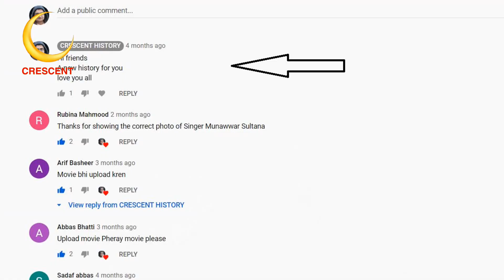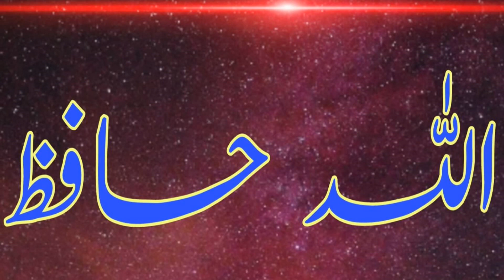Barkha | Part 1| Barkha 1953 | Urdu/Hindi | English subtitle | CRESCENT HISTORY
Hi friends
Now we Enter in 1953 So here we have the films of 1953.
Here is the Film of 1953 "Barkha" "Barkha 1953" the Fourth film of 1953 with original film screen shots.
Because of the length we divide it into two parts.Here is the first part of this film.
"Barkha"  is the romentic musical and Social Film
its a Film of "Sabiha Khanum" and "Masood" which was the most beautifull film couple on that days
you can see the full details about this film with original film screen shots in our video watch and enjoy.
So today here is the Pakistani movie  "Barkha" "Barkha 1953" for film history lover.
In this review we fully try to tell you about every thing of this film.May be we have some mistakes because its depend upon a research befor 75 year back
so if there is any mistake plz fogive us and plz make our correction with proofs in gentle and brotherly way we are very thankfull to you for our corrections
GULFAM
Pakistan